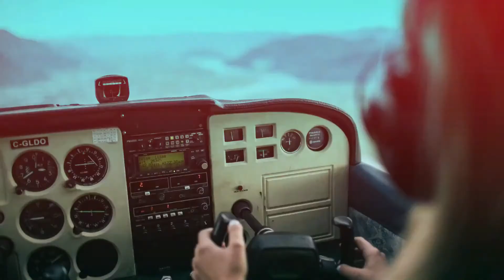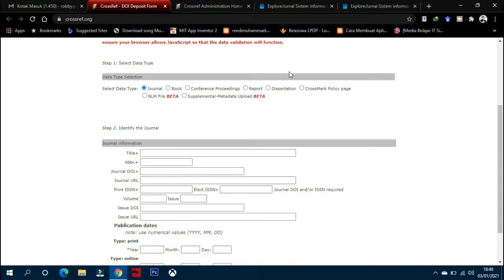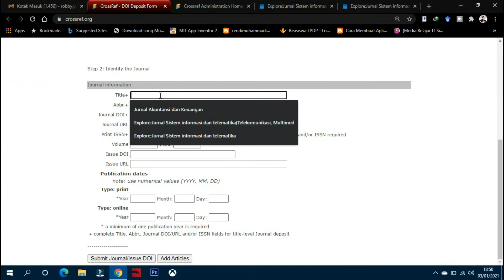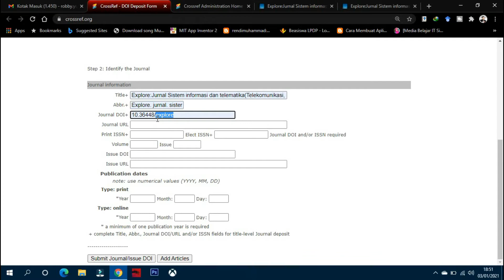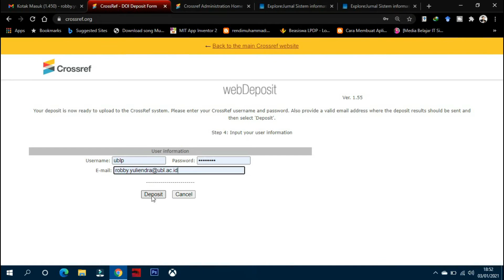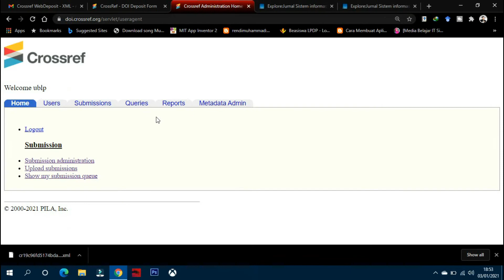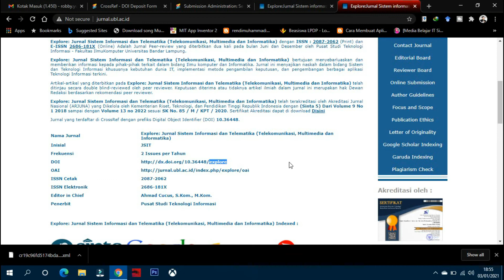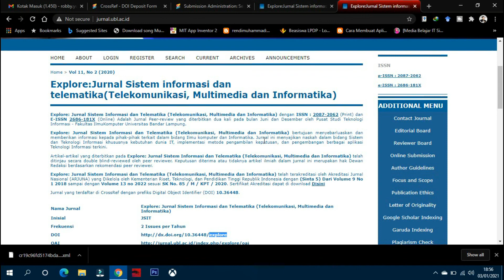CARA AKTIVASI DOI UNTUK JURNAL DAN ARTIKEL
Pada video kali ini saya akan membahas tentang DOI atau Digital Object Identifier yang merupakan nomor unik yang biasanya ada di OJS Journal. setelah melakukan pembelian atau berlangganan pengelola harus melakukan aktivasi jurnal. aktivasi jurnal bertujuan untuk membuat url atau link doi sesuai dengan nama jurnal yang kita kehendaki. misalkan contoh untuk url jurnal yang saya kelola namanya saya aktivasi menjadi nama explore pada url tersebut dapat kita buat dengan cara mengaktivasi doi jurnal. bagi teman-teman pengelola jurnal yang masih bingng silahkan tonton videonya sampai habis ya..